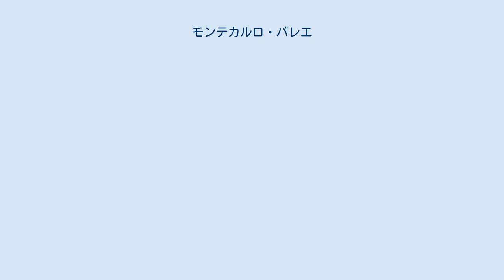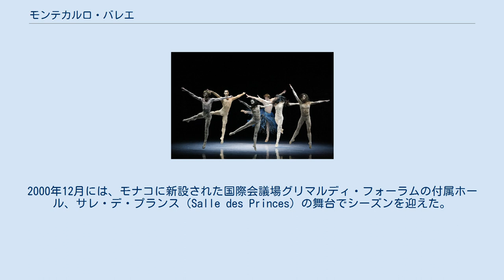モンテカルロ・バレエ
モンテカルロ・バレエ（フランス語: Les Ballets de Monte-Carlo）は、モナコ公国のモンテカルロに本拠を置く、同国の国立バレエ団である。
モナコ公妃グレースの遺志を継いだハノーファー王子妃カロリーヌにより、1985年に設立された。
モナコ公国モンテカルロ・バレエと呼ばれることもある。
バレエ・リュス・ド・モンテカルロとは直接の関係はないが、モナコにおけるバレエの伝統を受け継ぐバレエ団として、バレエ・リュスの作品をレパートリーとしている。
 1985年12月21日にパリ・オペラ座バレエから数名の客演を迎えて初公演を行った。
ギレーヌ・テスマーとピエール・ラコットの監督により、ディアギレフ・スタジオでリハーサルを行い、モンテカルロ歌劇場で公演を行った後、直ちにツアーを開始した。
バレエ・リュスの作品や、ケヴィン・ハイゲン、ジョン・クリフォード、ジャン＝クリストフ・マイヨー、ディーター・アンマン、ウーヴェ・ショルツなどの振付家によるコンテンポラリー作品をレパートリーとする。
1989年、前年に去ったギレーヌ・テスマーとピエール・ラコットの後任として、ジャン＝イヴ・エスケールが芸術監督に就任した。
 1992年にジャン＝クリストフ・マイヨーが芸術コンサルタントとして入団し、翌年9月には正式に芸術監督兼振付家に就任した。
その4年後には、マイヨーの尽力により本拠地を自前の建物に移転した。
2000年12月には、モナコに新設された国際会議場グリマルディ・フォーラムの付属ホール、サレ・デ・プランス（Salle des Princes）の舞台でシーズンを迎えた。